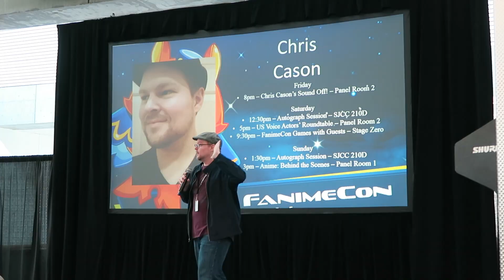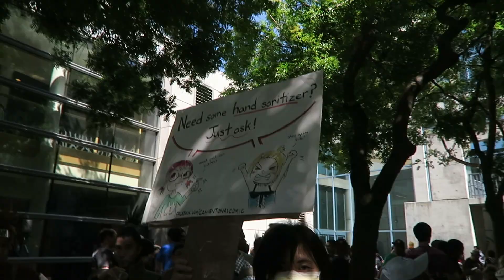3 Days of Fanime 2017 in Under 3 min!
FanimeCon 2017 in San Jose, CA has come to an end and i'm pretty bummed. After editing this video, i was hit with all the feels from the con. It was so much fun and I just got to give major props to everyone that cosplayed this year. YOU GUYS BROUGHT IT. This year was so good! Super packed! Super awesome. Definitely topped my first year attending.

I have so much footage from the event but I was able to pack it all into one overview video for your viewing pleasure!

Shout out to all the awesome cosplayers I came across:
Umaru
Crows Zero
Pikachu
DC Comics
Ryuko Matoi
Harry Potter
Maid Cafe
VampyBitMe
My Hero Academia
X4
Roeeezy
marshmello
Spirited Away
Mankind
Street Fighter
Killer Instinct
Disney
Dragon Ball Z
Predator
Tinder
Doctor Who
Overwatch
Genji
Netflix & Chill
Marvel Comics
Hand Sanitizer
Star Wars
Space Jam
Pepe
Soda Knights
Just Dance
Brock and Misty
Jesus
Fanime Jesus
Ginyu Force

SHOUT OUT TAKOYAKI: Hirotako Co

Make a Wish Foundation